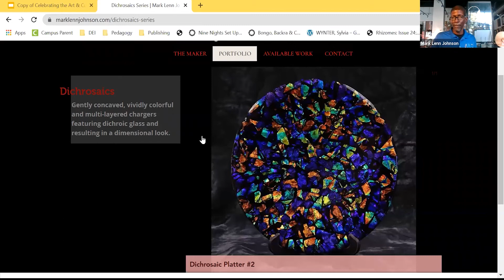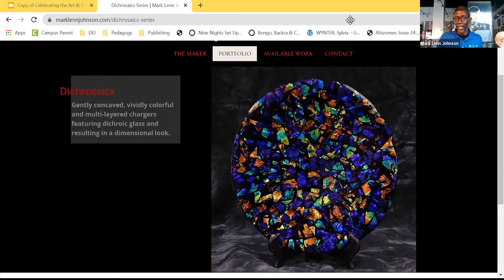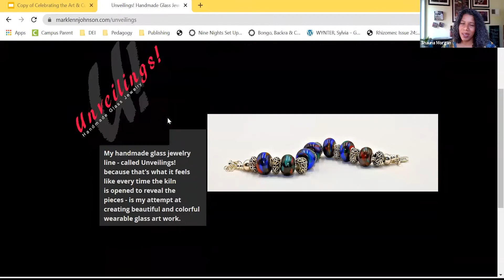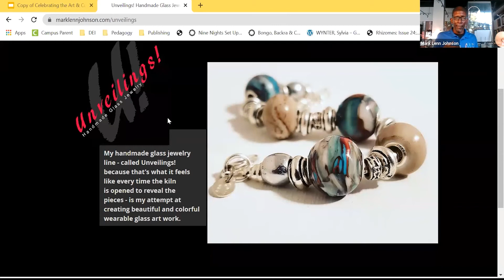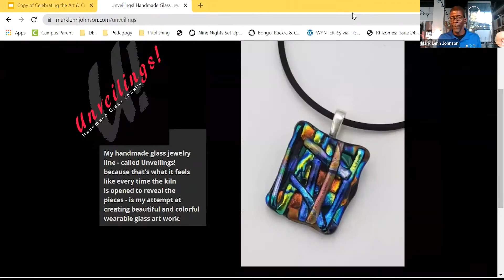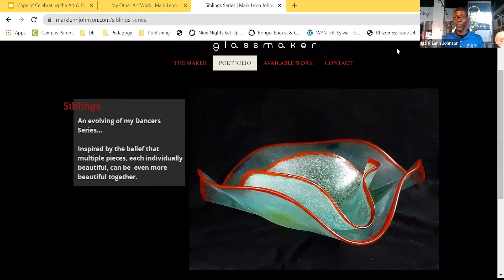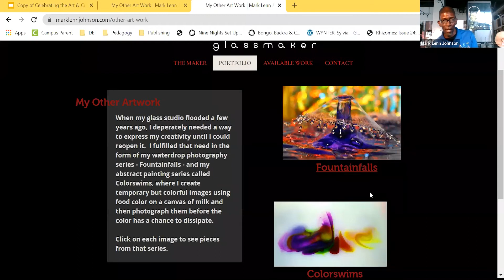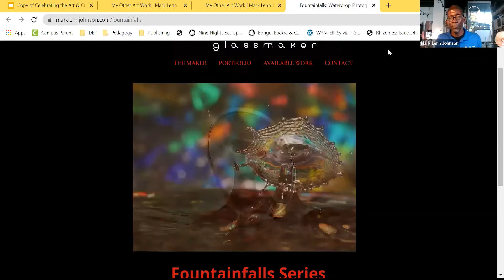Celebrating the Art & Culture of Kentucky: Some of the Bluegrass is Black - Mark Lenn Johnson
“Celebrating the Art & Culture of Kentucky: Some of the Bluegrass is Black” is part artist talk, part personal interview, and combines personal perspectives of the artist’s work, and meaningful conversations with both professional and emerging Black artists in the Commonwealth. The series is hosted by Dr. Shauna Morgan and this month’s conversation is with Kentucky glass artist, painter, and photographer Mark Lenn Johnson.